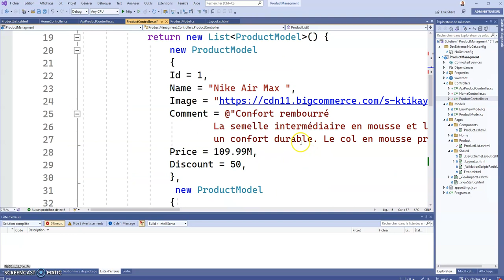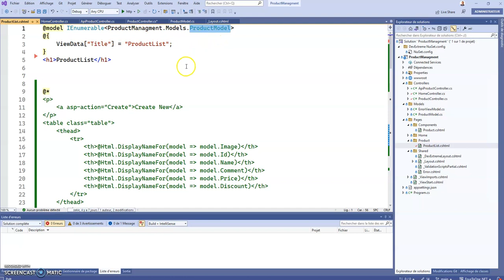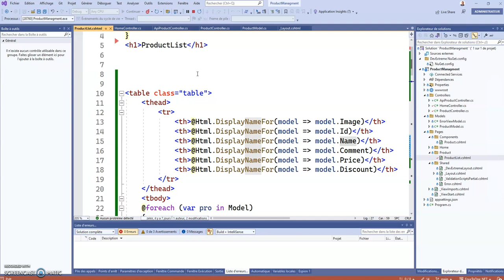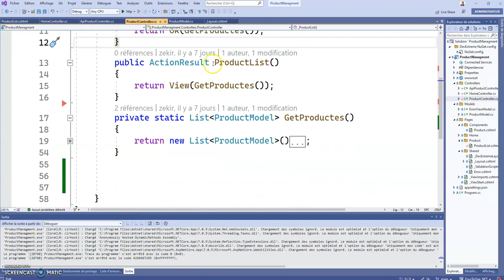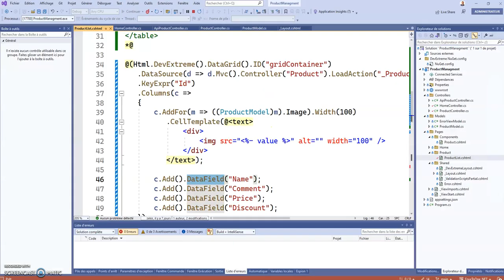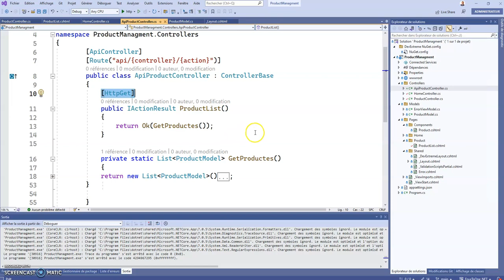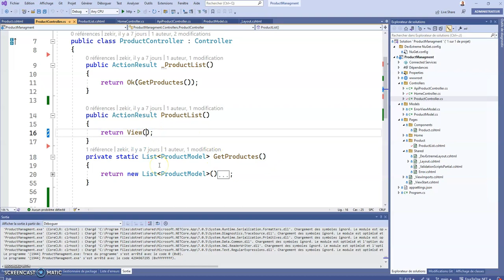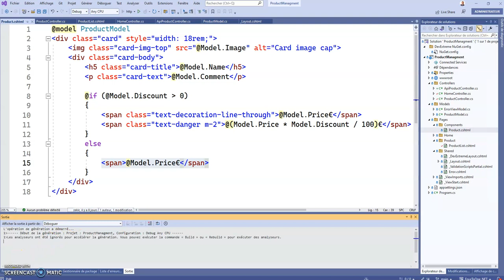التمرين الاول في Razor MVC 2